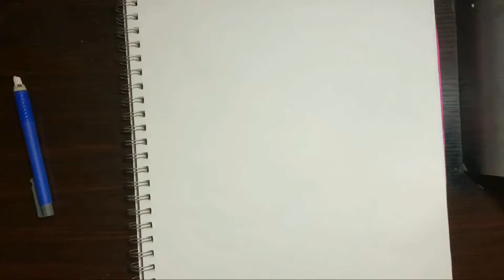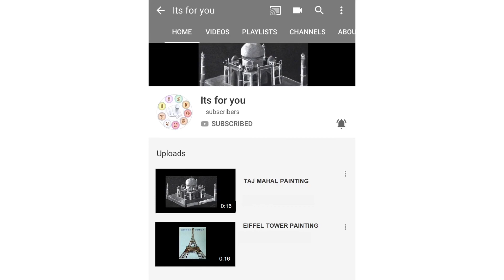Banana 3D Art l Drawing l Speedup Pencil Shade l18 l Suresh l Its for you l 04 Jan 2020 l1080p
In this video, i have drawn Banana (2 nos. & 4 nos.)-3D pencil sketching drawing
Pencil used: 2H,8B, Charcoal Black, and blending stump with kneaded eraser Faber Castell colour pencils.

ItsForYou # Youtube channel